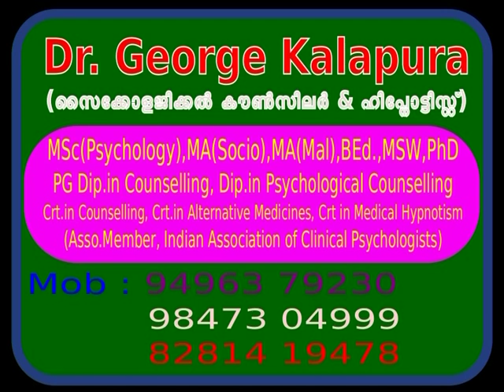Mind Master 3258 മലേഷ്യയില്‍ നിന്നു വിളിക്കുന്നു